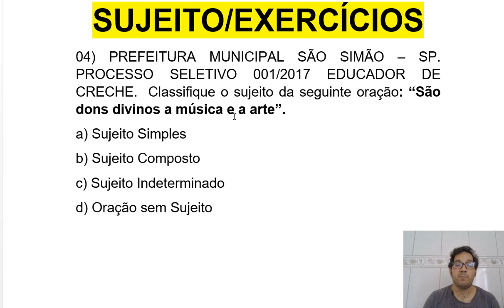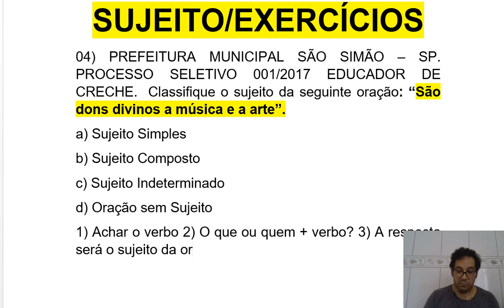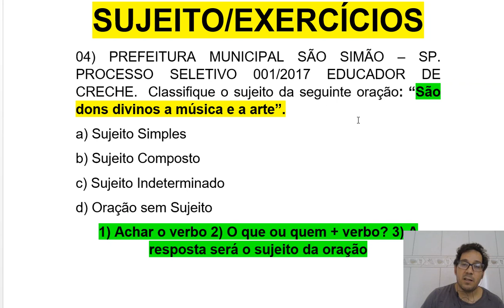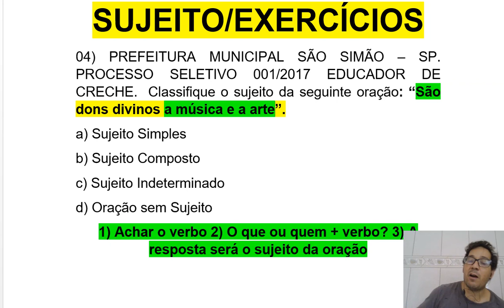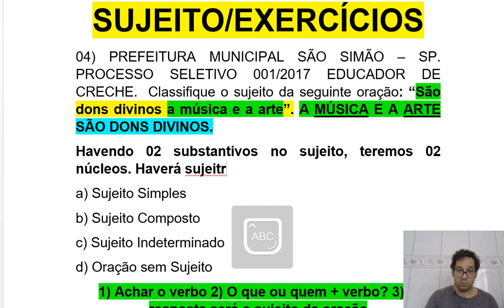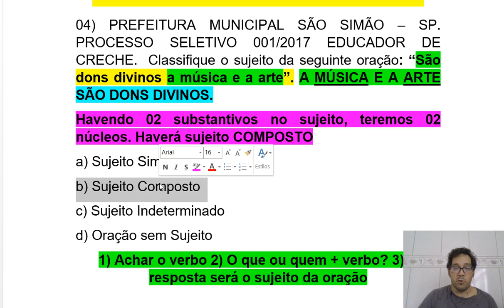Português Banca INDEC #4 - Sujeito e sua classificação